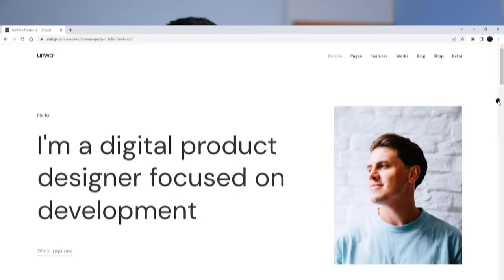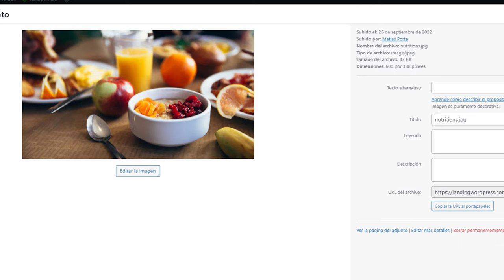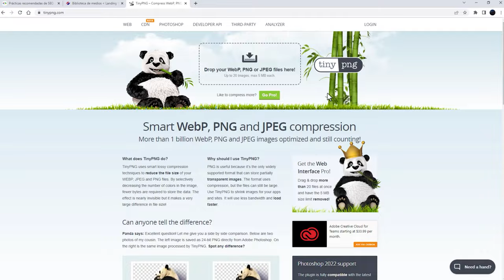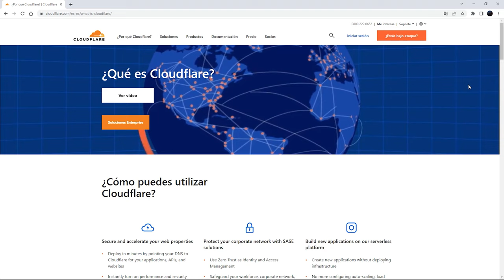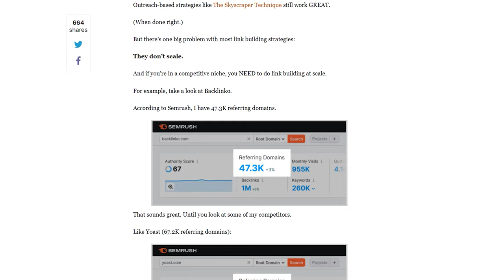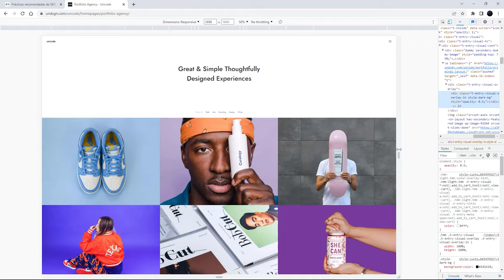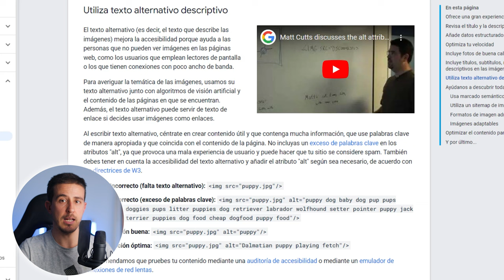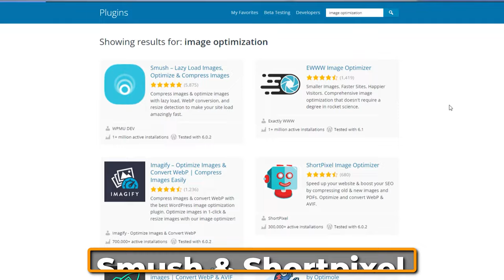Cómo Optimizar IMÁGENES para una WEB (en Wordpress)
Las imágenes de tu web hacen hacen a gran parte del peso total de todo tu sitio. Por eso es que mejorar su velocidad de carga y SEO es clave.

Tanto para posicionar en Google así como para brindarle una buena experiencia al usuario (más todavía porque ambas cosas estan relacionadas) es que deberías optimizar tus imágenes web.

Resolución, formato, compresión, texto alternativo, te voy a explicar todo lo necesario para que puedas incrementar al máximo posible las chances de que tus imágenes posicionen en Google y jueguen el importante rol que tienen en el diseño de tu web.

Todo lo cual, gracias a Wordpress, es todavía más fácil.

🔗 Enlaces mencionados 🔗